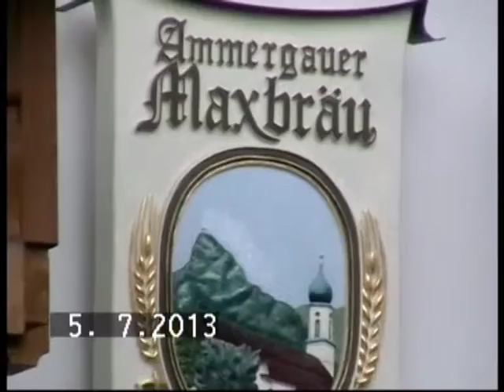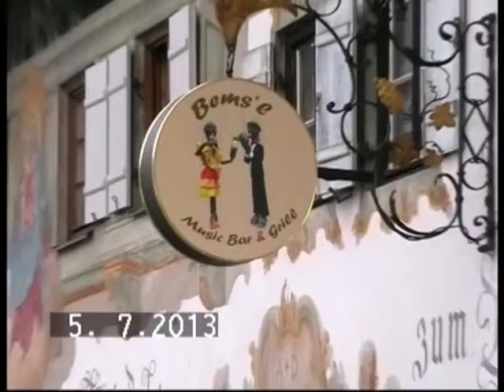Oberammergau (Germania) 2013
Oberammergau este o comuna in care fiecare casa spune o poveste. Oberammergau este o comună din sudul landului Bavaria, Germania la 90 de Km spre Sud de München și la 20 de Km spre Nord de una din renumitele stațiuni turistice din Bavaria, Garmisch-Partenkirchen. Oberammergau, alături de Unterammergau la Vest, Bad Kohlgrub și Saulgrub la Nord, Schwaigen și Grafenaschau la Est și Oberau la Sud, sunt comunele care încadrează perfect masivul Ammergau din Alpii Bavariei.